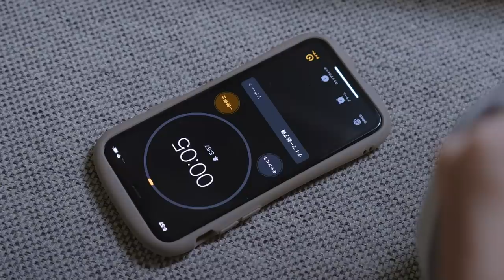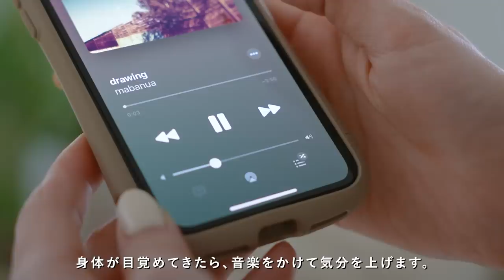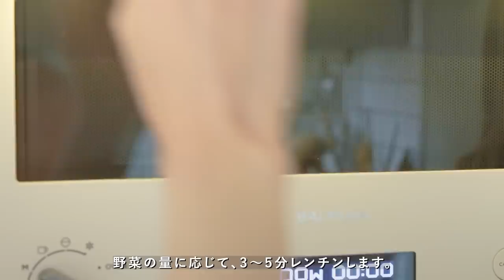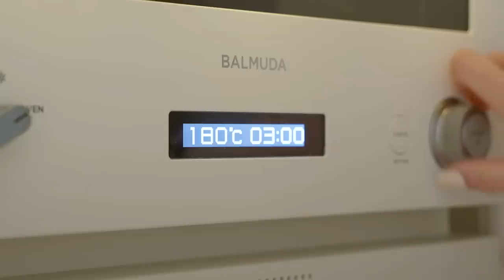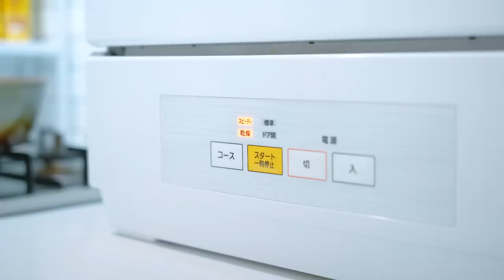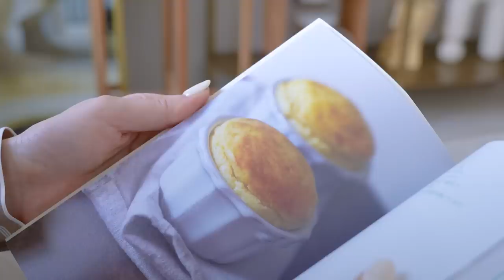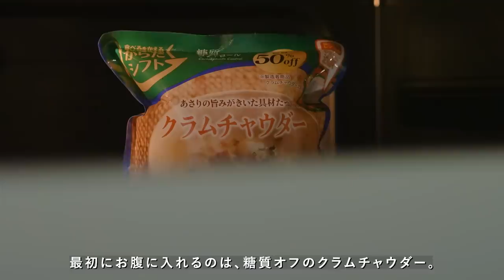5:30起きの朝活で自分のリズムを整える。30代女子のファスティングをして過ごす1日｜プチ断食｜Early Morning Routine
[早起きして心と身体を整える、冬の朝の過ごし方🌤]

季節のオリジナルイラストのスマホ壁紙を配布しています

🌿Rakuten Room
使用アイテムをまとめています